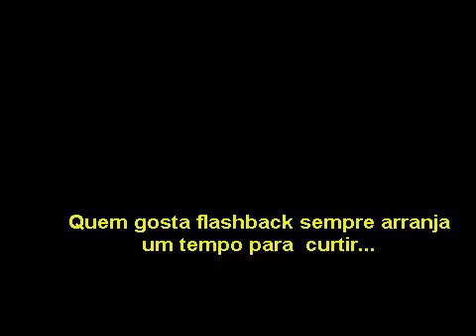Academia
Curtindo Flashback na Academia..(E depois no Reencontro anos 80 do Botafogo)